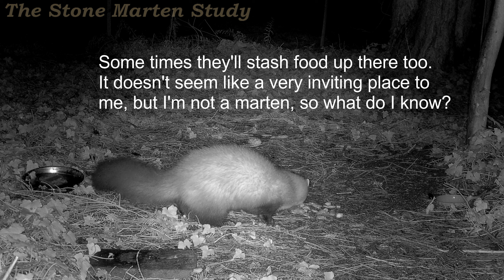Togetherness is the default state 😊 (Stone marten family/Steinmarder/Husmår)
Date: 2023/01/14
Location: Backyard in Northern Germany
Feed cam: Reolink RLC-511 (Jun.2021)
Video editor: VSDC free video editor

Martens living here:
SHORTY: female (born 2020) (mated with Hook 22-06-26)
NEWMAN: male, now Shorty's mate (born 2019-20)

WHITEY: female (mate of Hook) last seen 22-06-24
HOOK: male (mate of Whitey) last seen 22-07-11